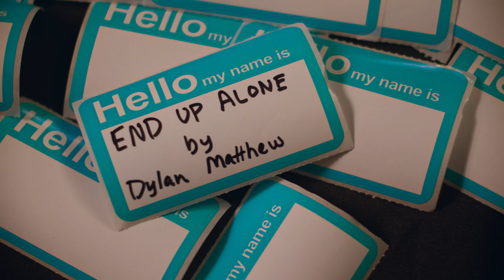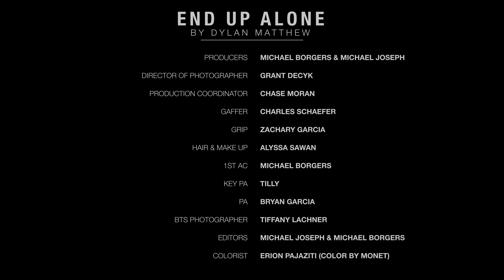Dylan Matthew - End Up Alone (Official Video)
Credits:
Directed by: Michael Joseph @micha3ljoseph
Producer: Michael Borgers @borg.era
Director of Photography: Grant Decyk @grantdecyk
Production Coordinator: Chase Moran @payroll
Gaffer: Charles Schaefer @charles.alexanderr
Hair and Make Up: Alyssa Swan @muahabibi
Grip: Zachary Garcia @zachgarcia217
FPV: Joey Killeen @jakilleen
Key PA: Tilly @crazylocotilly

Lyrics:
Saw your best friend the other night
I left before i caught her eye
I’m afraid she’ll ask if i’ve been fine
I know i’m gonna lie and
Say i don't miss you tonight

I know you’re okay
Moved on baby
I know that i should move on too
cause

Wanna be with somebody
So why did i leave this party
Don’t wanna go home again
End up alone again

Why do i sit here waiting
When i could be out there chasin
Someone i barely know
Don’t wanna end up alone

Tried going out and it just hurt
Taking their clothes off made it worse
I see you in a stranger's face
Cause they can’t take ur place
We can’t go back to how we were

Moved on baby
cause